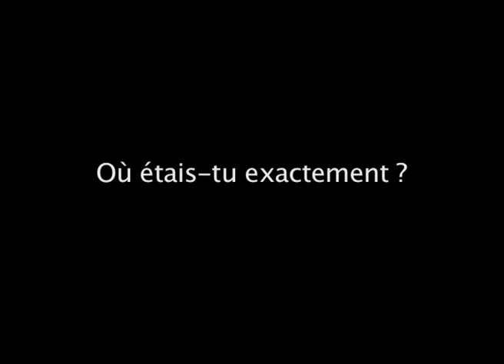"Parcours de vie" avec le Service Volontaire Européen : Alexia (1) revient de Tunisie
Retour de Tunisie au moment de la révolution